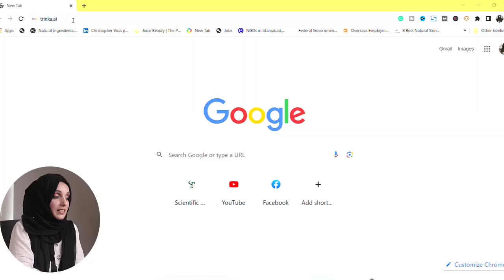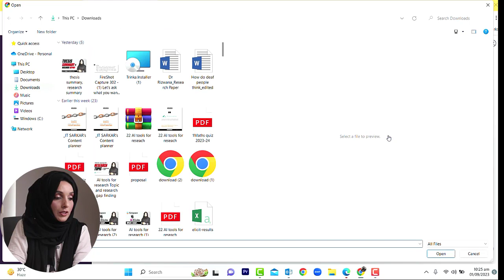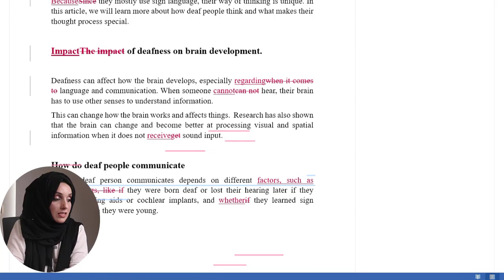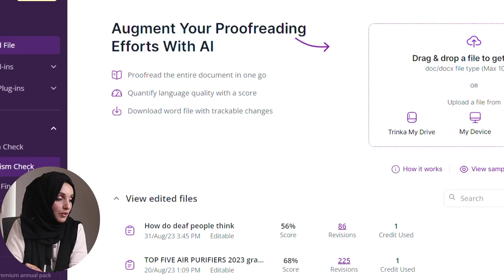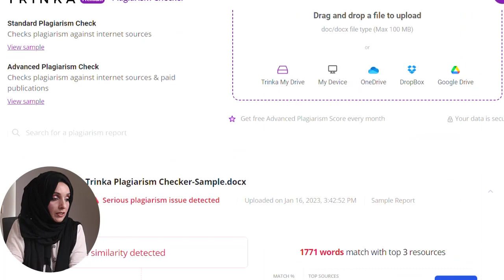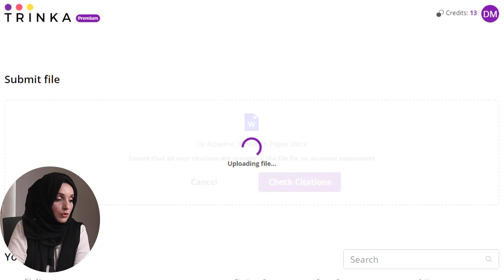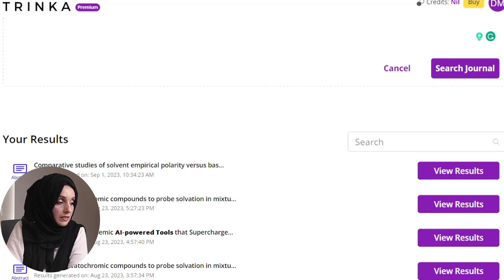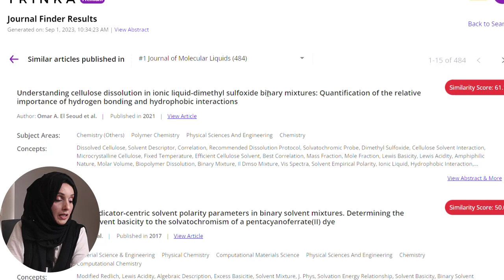All in One AI Tool | Academic Editing, Plagiarism, AI Detection and Journal Finder | Trinka AI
Explore this All in One AI Tool Trinka AI  for Academic Editing, Plagiarism, AI Detection, and Journal Finder with

▼ ▽ Recomended AI Tools In Research

▼ Connect with Dr. Rizwana Mustafa on digital platforms to get all updates.